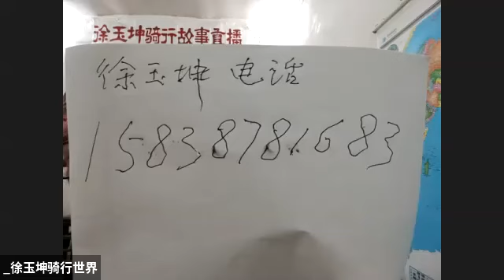疫情期间为民众服务讨论2020-5-6|志愿者活动